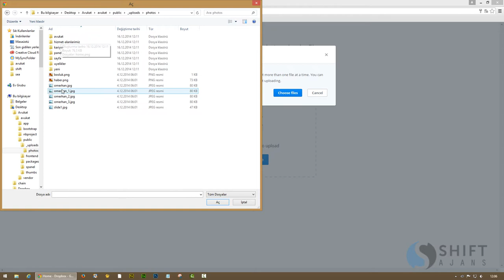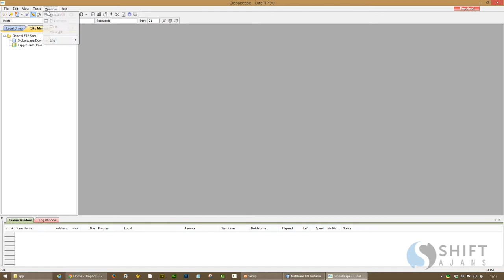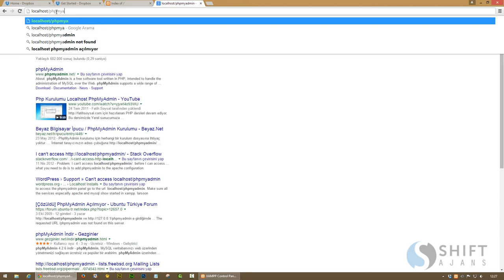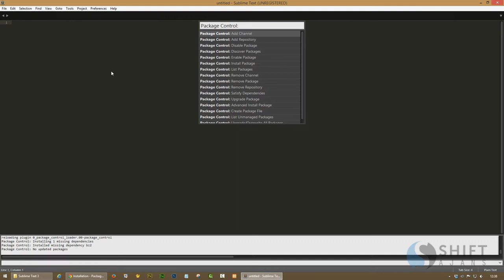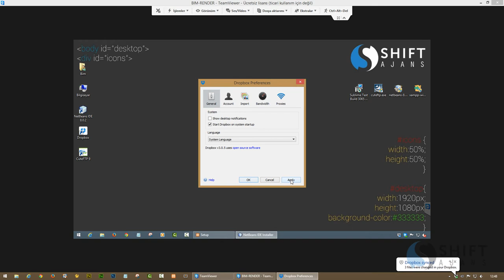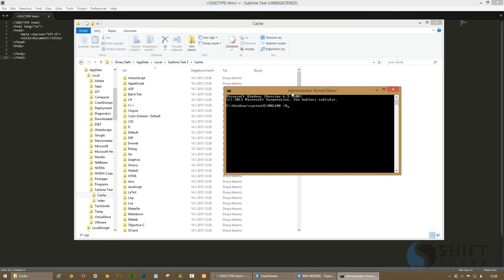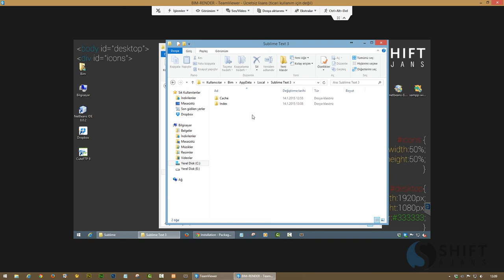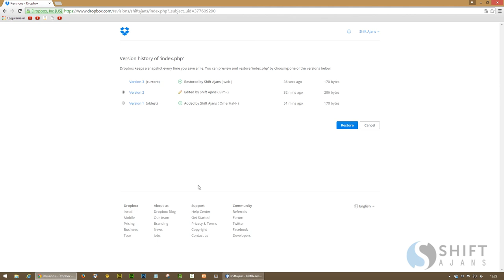Dropbox İle Xampp Server, Netbeans, Sublime Text 3 Ve Cuteftp Entegrasyonu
Merhaba benim gibi hem ofisinde hem de evinde çalışan arkadaşalar için lazım olacağını düşündüğüm bir konuyu sizlerle paylaşmak istedim. Ve video ile anlatmaya çalıştım. Benim bu güne kadar canımı sıkan bir sorundu ve çözdüm. Xampp Server, Netbeans, CuteFTP gibi programları hem evimdeki pc de hem de ofisimdeki pc kendime göre özelleştirmek için ayrı ayrı uğraşmaktaydım. Örneğin çalışmalarımı USB bellek üzerinden yürütüyordum. SSD, USB 3.0 flash bellek gibi bir çok yolu denedim ve bi süre sonra bunları taşımaktan sıkıldım (bazen ofis de, bazen de evde unutuyordum ve o gün çalışamıyordum.) Buna farklı bir çözüm bulmam gerekiyordu düşünürken bulut depolama alanları aklıma geldi. Bu bulut depolama alanlarından hemen hemen hepsini denedim. Yandex, Netdisk, Skydrive gibi birçok bulut sürücüyü denedim ama hiç biri istediğim performansı vermedi. Ama Dropbox benim için en idealiydi. Konuyu araştırdım “xampp server on dropbox” şeklinde çok arama yaptım herhangi bir Türkçe kaynak bulamadım Tek bir kaynak bulabildim İngilizce olarak. Xampp server dropbox ile başarılı bir şekilde çalışıyordu. Netbeans ve CuteFtp neden çalışması diyerek incelemeye başladım ve onlar için aynı şekilde çözüm yollarını buldum. Netbeans için örneğim yüklediğim bir plugini ofise gelip tekrar yüklemiyorum artık Dropbox benim için hepsini hallediyor zaten aynı şekilde program içinde tanımladığım kısa yollarda artık iki bilgisayarımda da var. CuteFtp için tanımladığım siteleri artık 2 kere tanımlamak zorunda değilim onu da dropbox benim için hallediyor. Bu  işlemlerin nasıl gerçekleştiği ile ilgili bir video hazırlamak istedim. Benim gibi birden farklı bilgisayarda çalışan arkadaşlar için güzel bir yöntem olacağını düşünüyorum. Sadece bu işlemler için değil yedekleme olarak da dropbox kullanılabilir. Ayrıca dropbox’ ın kaydettiğiniz belgeler üzerindeki versiyonlama olayıda çok güzel hatalarınızdan geriye dönüş var artık…